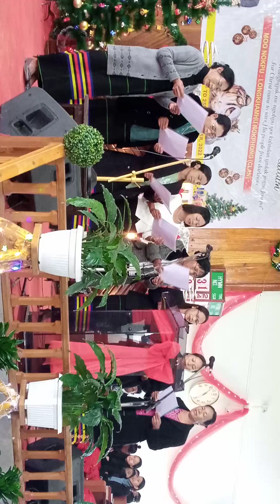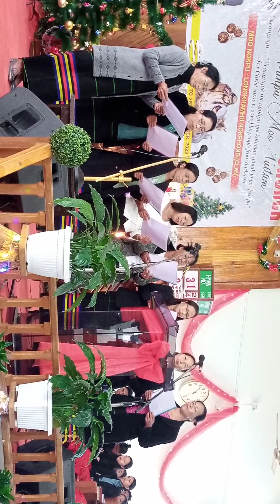yeakya lan lokpu hem( Longkhamhu)